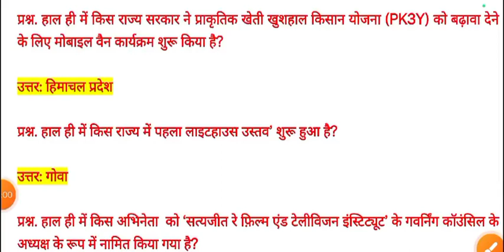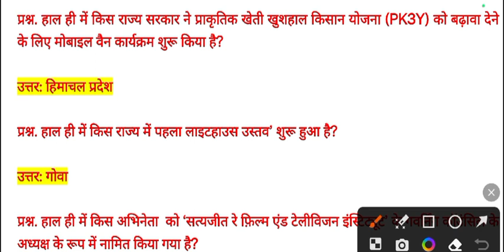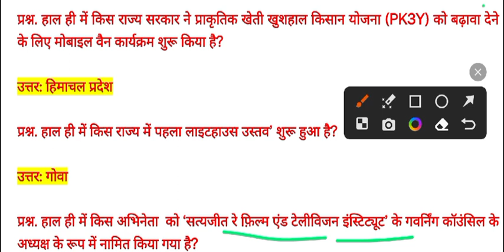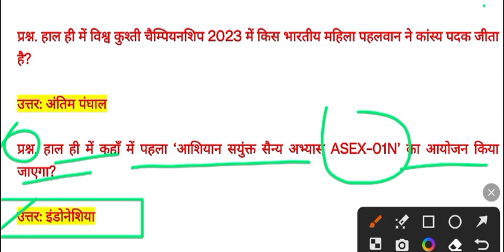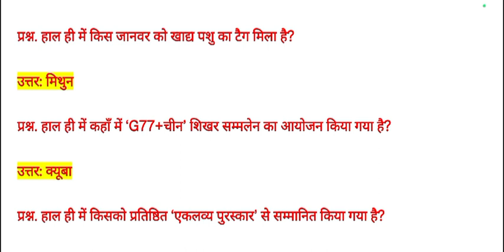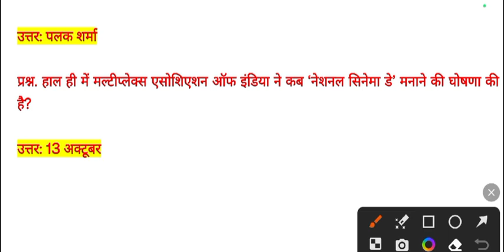28sep|| Current affairs || daily current affairs and pdf rk iti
today important curent affairs